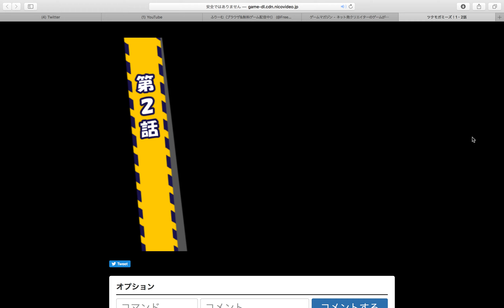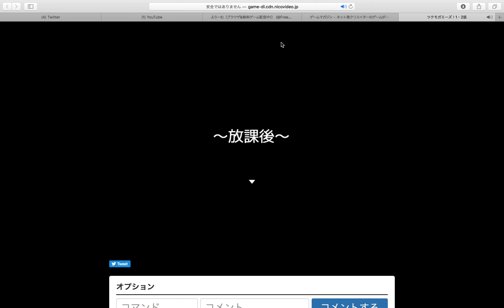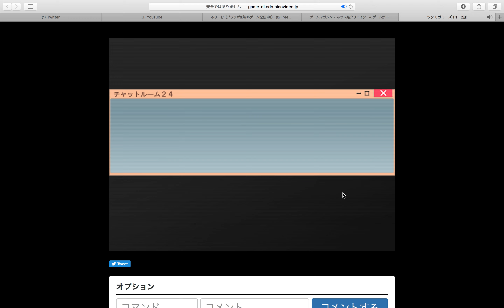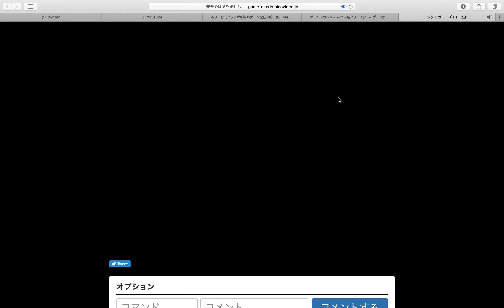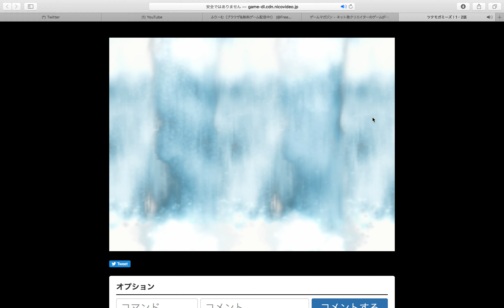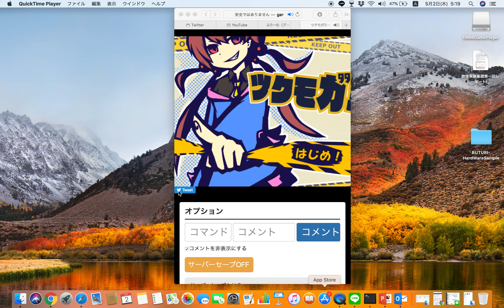ひきこもりが久しぶりに学校に行く【ツクモガミーズ第2話】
今この動画を見ている皆さん、さてはニートですね!?(適当)

ツクモガミーズ第二話です。ちょっと期間が空いちゃったけど。